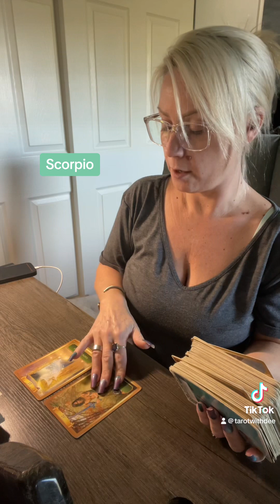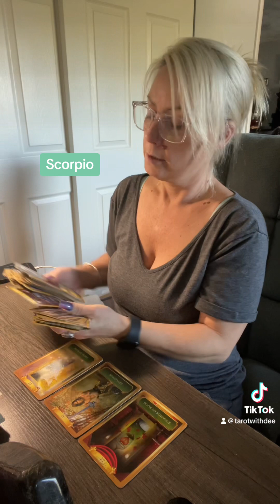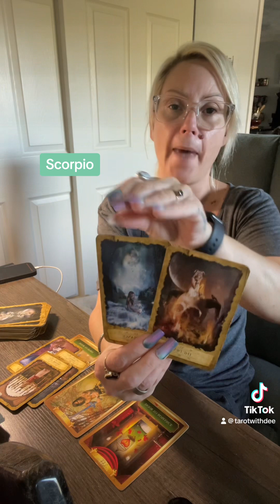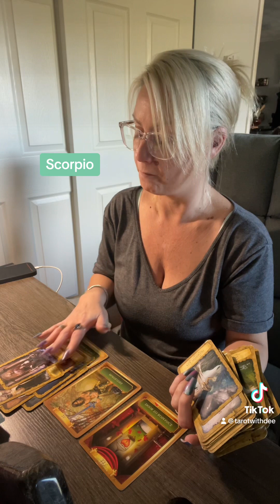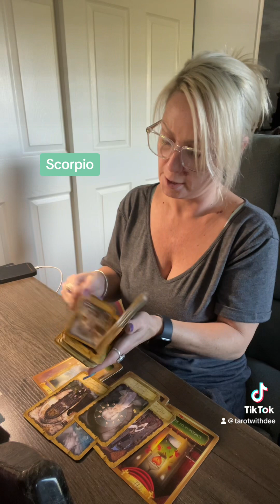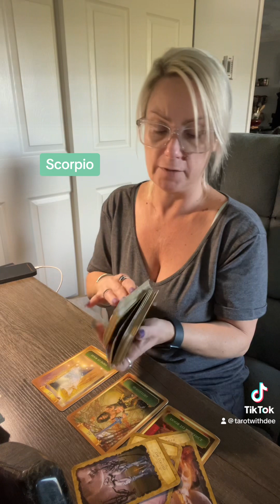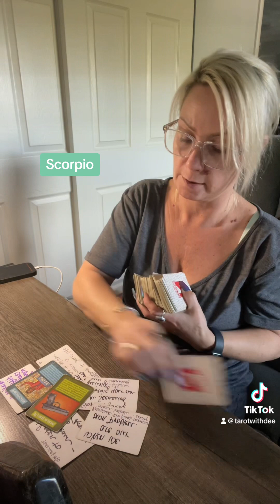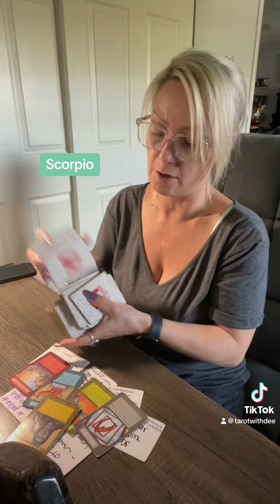Scorpio tarot- what you need to know